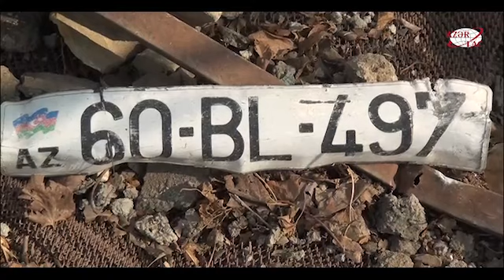Şəmkirdə ölümlə nəticələnən yol qəzası baş verib